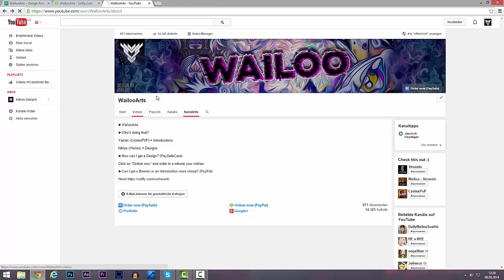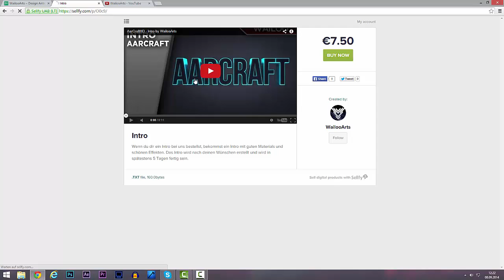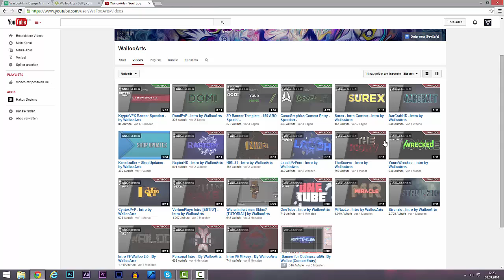WICHTIG! - Erklärungen + Shopupdates 2.0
►WailooArts

▼More Informations▼